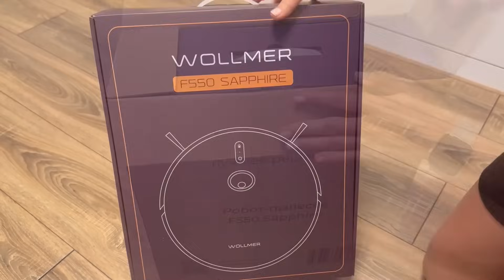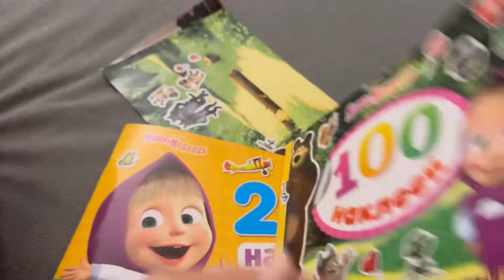Предновогодний влог🎄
Реклама ООО "В-Импорт" ИНН: 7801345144 erid: LjN8KbKW2